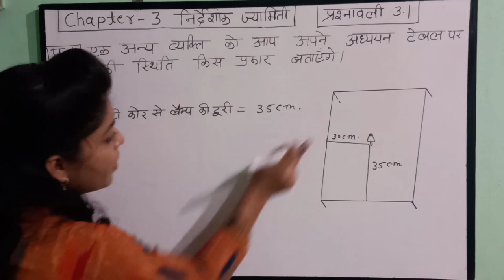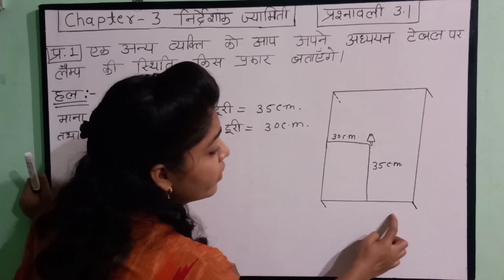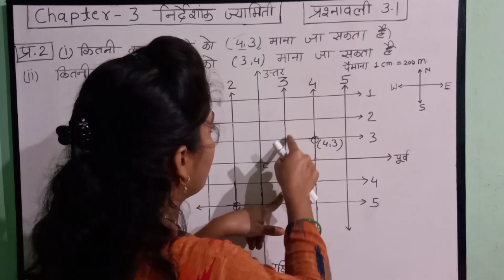class 9th ncert maths chapter 3 ex. 3.1 in hindi || 9th class ex. 3.1in hindi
hello friends
About video
aaj mai apko is video me class 9th ncert maths chapter 3 coordinate geometry ka complete solution hindi me btaungi.
 coordinate geometry#exercise

your queries.
class 9th ncert maths chapter 3 coordinate geometry in hindi
9th class ncert math exercise 3.1 in hindi
9th maths ex. 3.1 ka solution
9th maths 3.1 all question solution
9th maths 3.1 complete